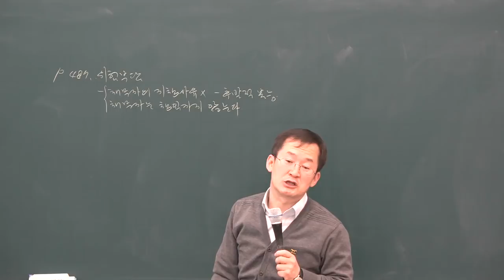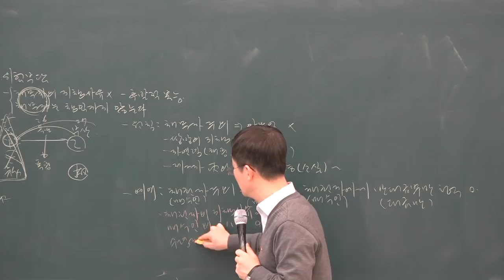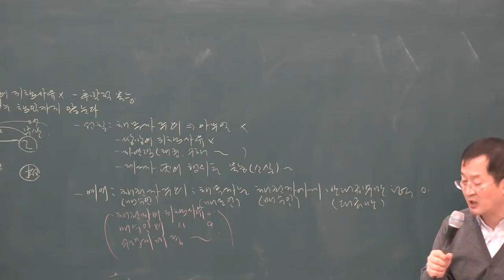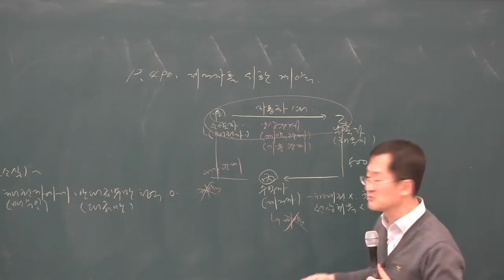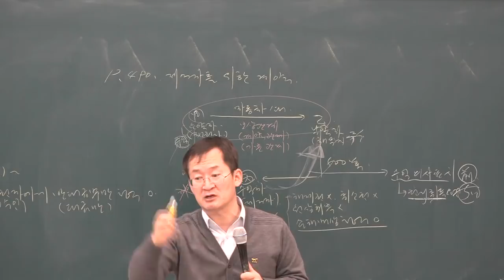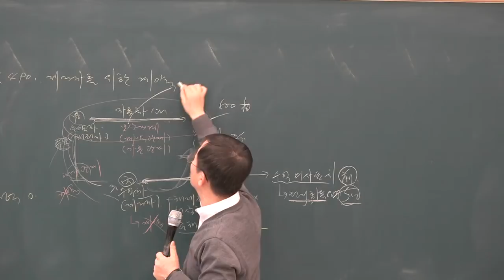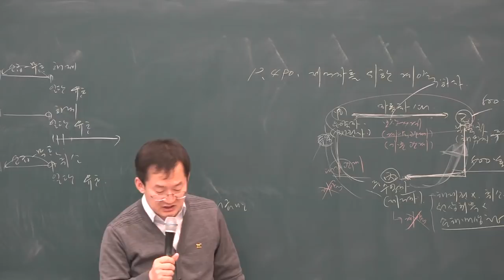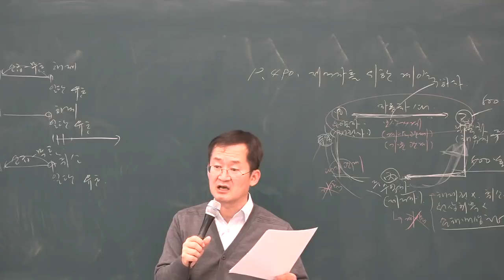[공전무] 2019년 공인중개사 민법 및 민사특별법 기본이론 2-32